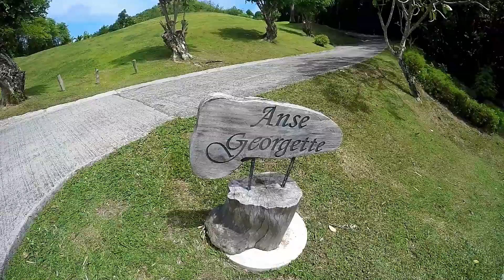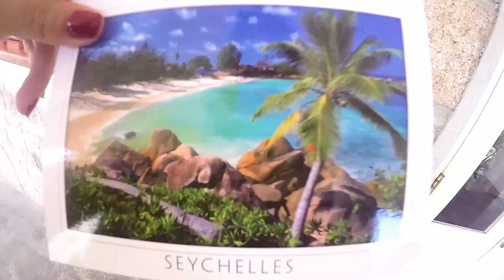Seychelles july 2017, GOPRO Hero 4 Black Edition full HD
Seychelles  -  Heaven On Earth -  Praslin, Mahe, La Digue, Curieuse, St Pierre, Cousin Islands.
filmed with the GoPro hero 4 black edition.
This movie is for personal use only. (I do not own or hold any rights to the music used.)
 filming locations include: Praslin : Cote d'or, Anse Lazio, Anse Georgette, Grand Anse La digue : Anse source d'Argent, Anse Severe Mahe : Victoria, Beau Vallon, Port Glaude St Pierre Island Cousin Island Curieuse Island